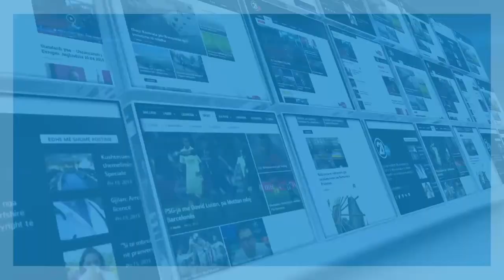DIPLOMIMI I STUDENTEVE NE REZONANCA 17 07 2017